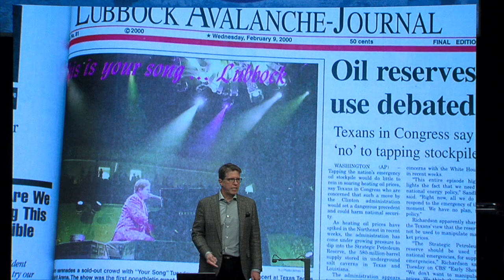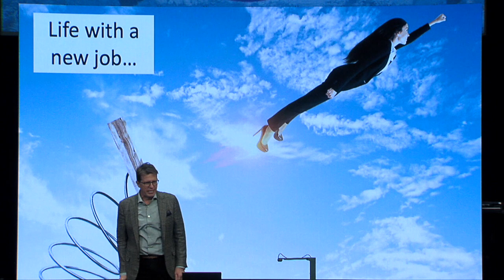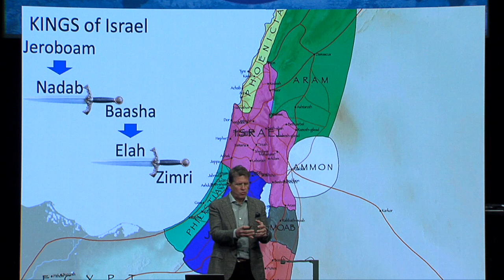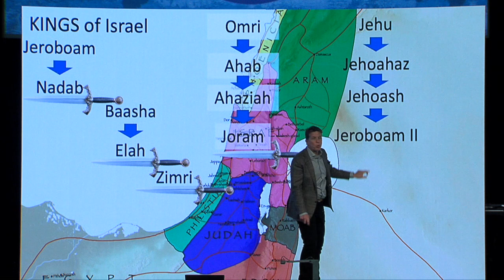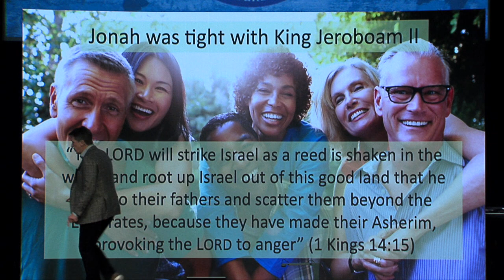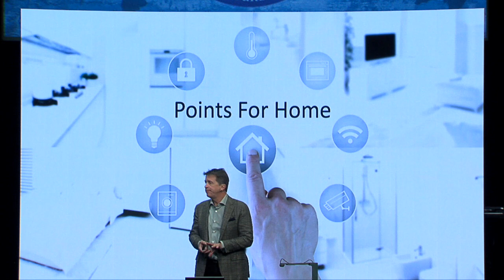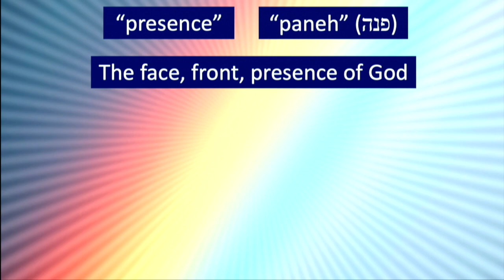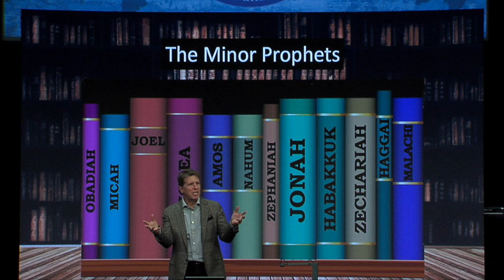Chapter 3 - The Minor Prophets; The Book of Jonah: Mark Lanier, 09/18/22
Mark continued his series on the minor prophets with study of Jonah. Mark provided critical insight into Jonah’s life and the historical context.

Jonah’s job was a prophet counselor to King Jeroboam II c793 BC before God directed him to Nineveh and call the people to repentance. Instead, of obeying God’s new job, Jonah flees via boat in the opposite direction to Tarshish.

Mark taught that we are to live life as a job: life is work. God has work for us to do, and we can’t run from God. We are to seek God’s presence in thankfulness and praise, even when our life's job is not what we want. Psalm 95:2 and Psalm 100:2